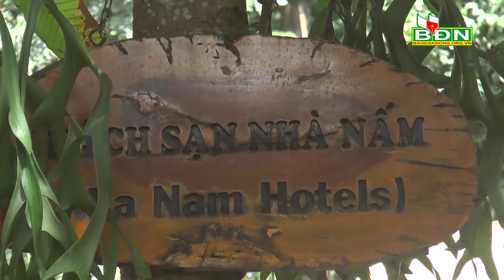Chương trình Tin tức Đắk Nông ngày 22/11/2022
Khai mạc Hội nghị Quốc tế về Hang động núi lửa lần thứ 20 tại Đắk Nông. Nhiều hoạt động liên quan đã được tổ chức nhân sự kiện này; Thường trực Hội đồng nhân dân tỉnh tỉnh Đắk Nông khóa 4, họp phiên thứ 22; Đắk Nông khởi động Dự án “Thích ứng với hạn hán và ảnh hưởng El Nino tới các tỉnh Tây Nguyên”…